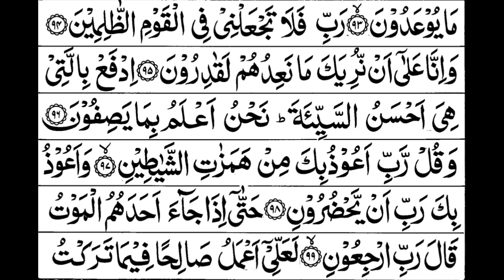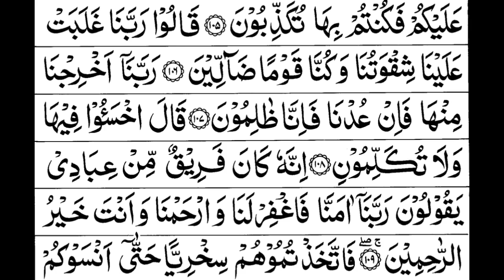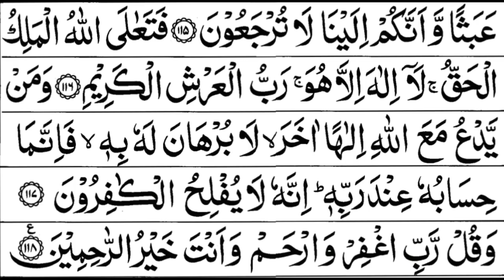23- Surah Al-Muminoon Full ||By Sheikh Shuraim With Arabic Text (HD)| سورة المؤمنون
23- Surah Al-Muminoon Full ||By Sheikh Shuraim With Arabic Text (HD)| سورة المؤمنون|